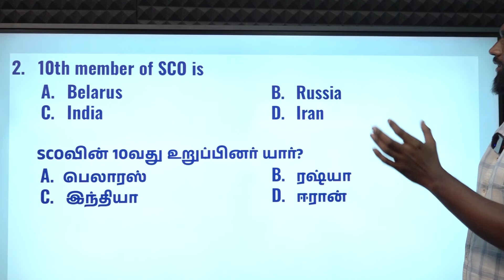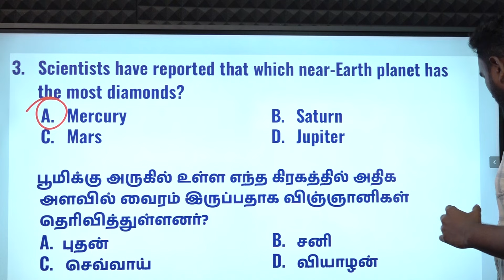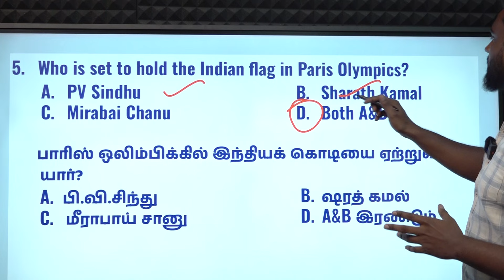DAILY CURRENT AFFAIRS PRACTICE | JULY-25 | Suresh IAS Academy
For Online Class :
For Admission:
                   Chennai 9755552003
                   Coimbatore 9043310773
For Online test